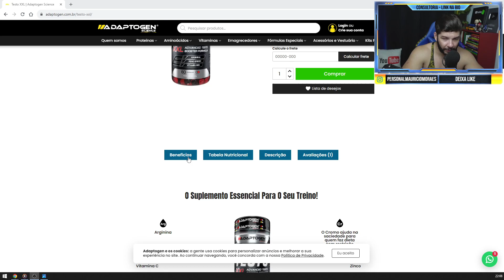TESTO XXL (Adaptogen) VALE A PENA?